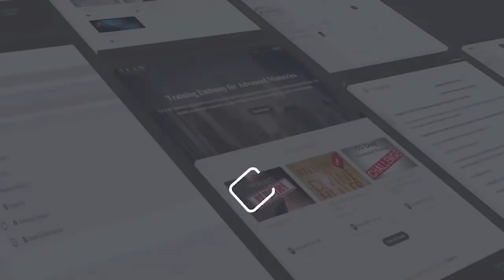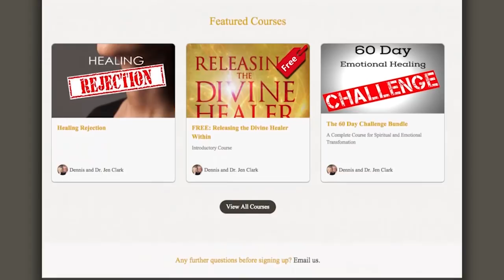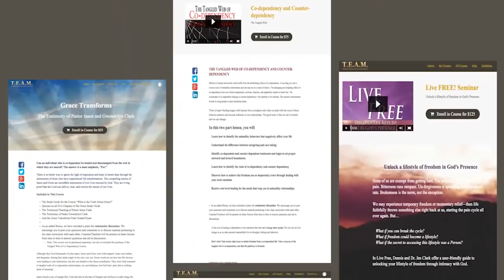Got Roots Part 2